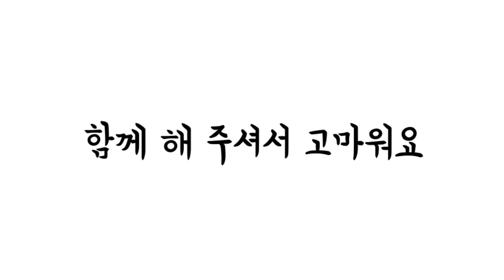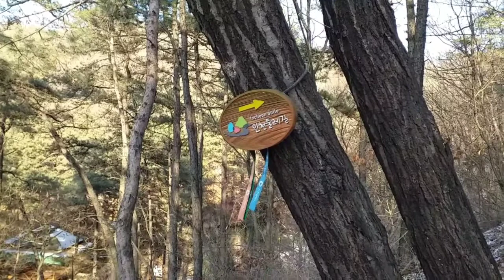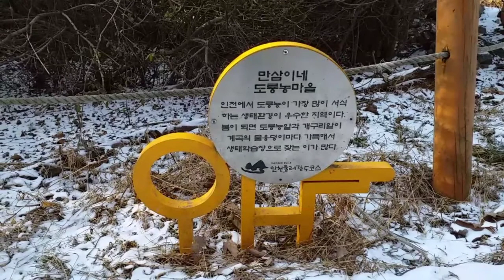등산했어요-바람부는만수산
2021년 2월 17일 만수산 등산을 한 날이다.
바람이 세차게 불어서 체감혼다가 낮아 한기가 있는 그런 날이다.